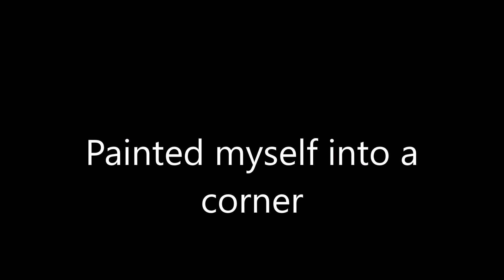Painted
Over the years I have slowly withdrawn fron the live music scene and have painted myself into a corner.